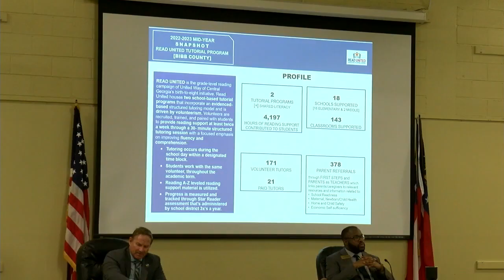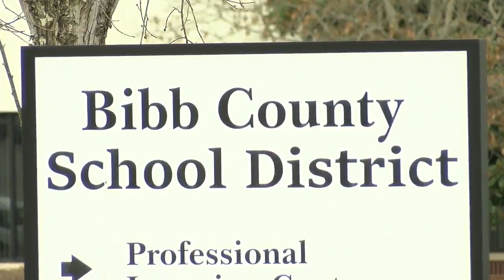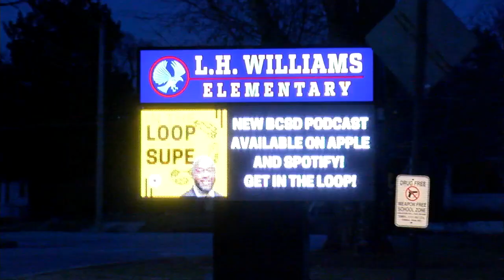Bibb County Schools renew United Way Partnership to bridge poverty gap